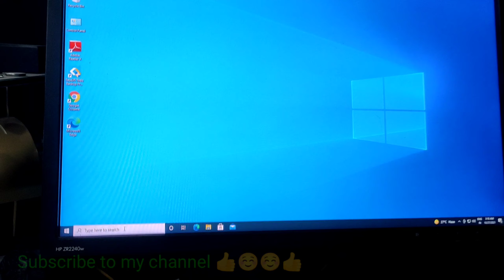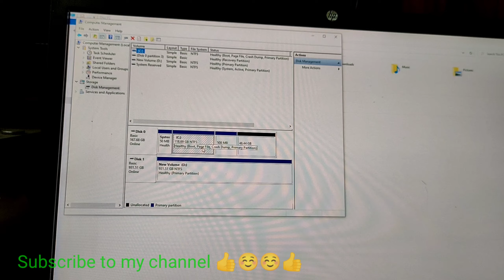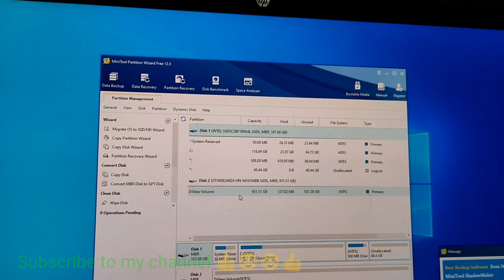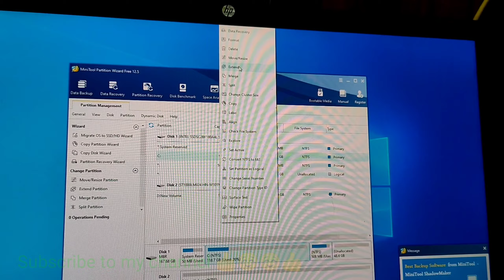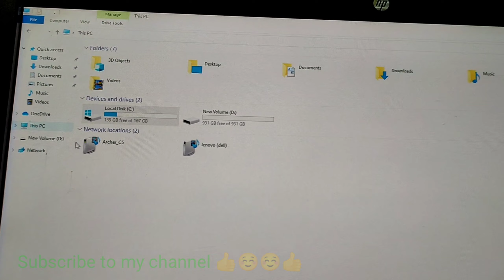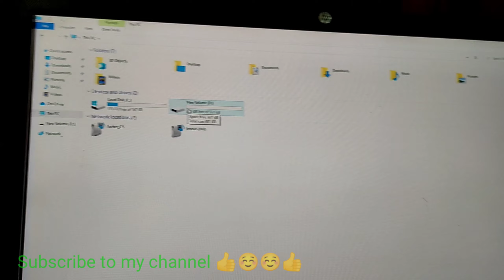SSD Drive & HDD Drive Convert to Partition, laptop, 💻💻 Desktops PCS Technical Infoways channel